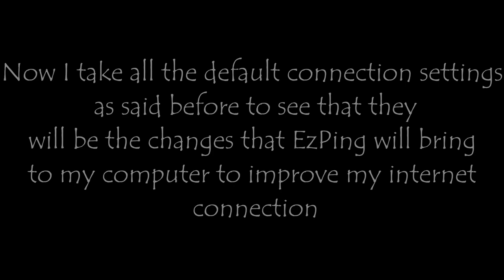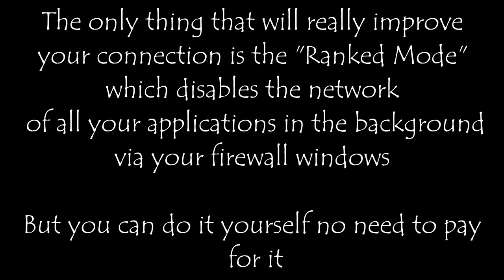the real truth about EzPing... (real scam)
°·..·°¯°·..-       ⇩ 𝗗𝗘𝗦𝗖𝗥𝗜𝗣𝗧𝗜𝗢𝗡 ⇩       -..·°¯°·..·°

What does EzPing in your computer for real... look the video !

For me it's theft of money to offer a service that does only tiny things. Everyone who touches a little bit to his pc is able to do manually in less time than ezping what the program offers. Do not pay for this service, you have several alternatives like TcpOptimizer, Ghast, etc... that do things much better than EzPing does and that are free/cheaper

btw I am French so the rest of the description will be in French, for those who want more details about EzPing you have my networks below

               ▬▬▬▬▬▬ ●°•.  𝗟𝗜𝗘𝗡𝗦 𝗨𝗧𝗜𝗟𝗘𝗦  .•°● ▬▬▬▬▬▬

                 ▬▬▬▬▬▬ ●°•.  𝗜𝗡𝗙𝗢𝗥𝗠𝗔𝗧𝗜𝗢𝗡𝗦  .•°● ▬▬▬▬▬▬

                      ▬▬▬▬▬▬ ●°•.  𝗔𝗨𝗧𝗥𝗘𝗦    .•°● ▬▬▬▬▬▬